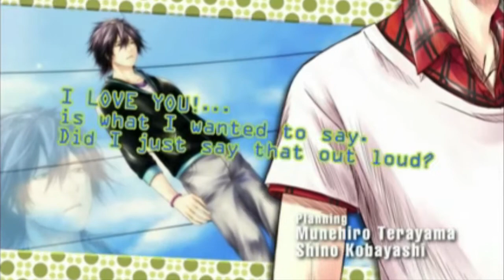Storm Lover opening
Play-Asia's description:

Storm Lover takes you to one of the top private schools in Japan and drop you into a den of attractive boys. The game is not only about getting to know the boys and getting them to confess to you. It takes you past the honey moon period and to the stagnant period where you have to make important decisions and then back again.

In this next 365 days in school, you have complete control over your love life. See which, or how many of the guys you will date. Be it sweet and innocent or spicy and turbulent, you get to live, and relive your ideal high school life in Storm Lovers.